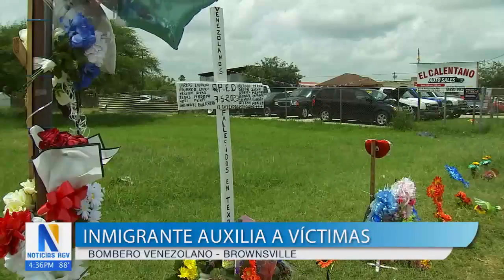Inmigrante describe como brindo ayuda a los heridos en el choque mortal ocurrido en Brownsville